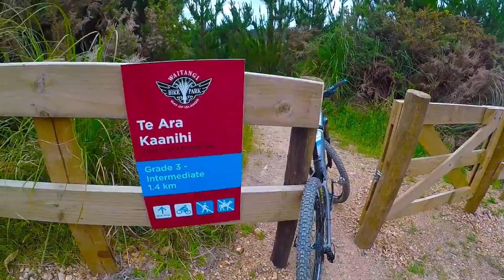mtb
MTB Trail in Waitangi bike park.